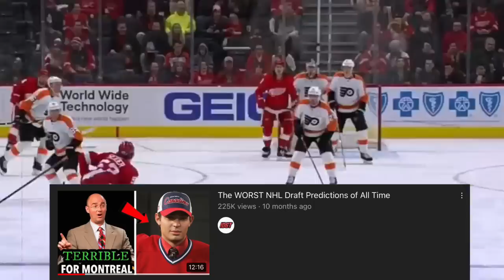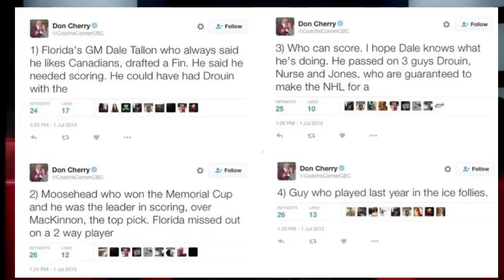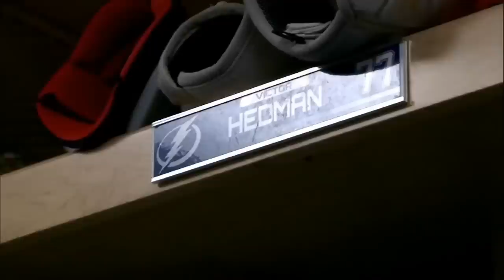The WORST NHL Draft Predictions of All Time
In todays video we'll be talking about The WORST NHL Draft Predictions of All Time

Title: Lurking

Artist: Silent Partner

Genre: Cinematic

Mood: Dark

• Track Info:
Title: Pooka

Genre: Cinematic

Mood: Dramatic

Artist: Huma-Huma

Genre: Classical

Mood: Dark

Title: North

Artist: Silent Partner

Genre: Cinematic

Mood: Dramatic

Artist: Jingle Punks

Genre: Pop

Mood: Happy